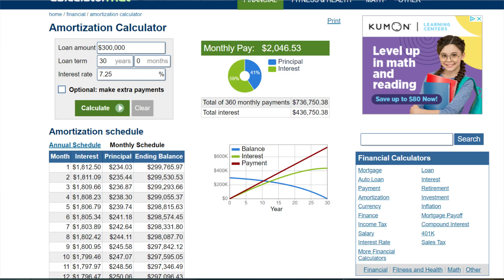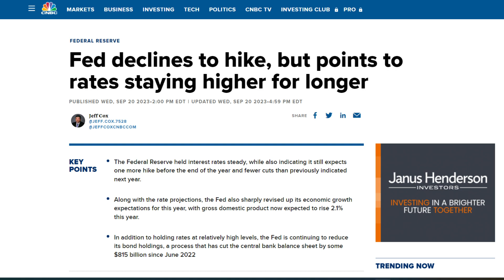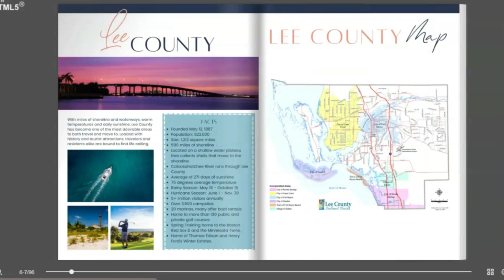Cost of Waiting to Move to Fort Myers Florida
If you've been thinking of moving to Fort Myers, Cape Coral, or any of the rest of Southwest Florida, then you may have been weighing doing it now, or doing it later. Today I discuss why people wait, and what some of the factors you should consider.

FOR ALL Links Like:
👨‍💻 To View Properties for Sale in Fort Myers
👨‍💻 To Get a Personalized Home Search:
👨‍💻 To Find our 96-page Moving to Lee County Relocation Guide

Chelsea Robinson
Realtor
Keller Williams Fort Myers & the Islands
License# 3469094

Facebook.com/CapeCoralFortMyersRE
Instagram.com/capecoralfortmyersre/